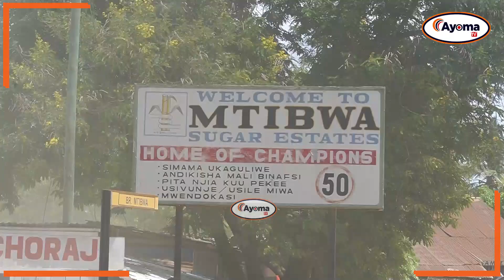MWANZO MWISHO: SHUHUDIA SAFARI YA YANGA KUTOKA MOROGORO MJINI MPAKA MANUNGU | MASHABIKI NJIANI BALAA